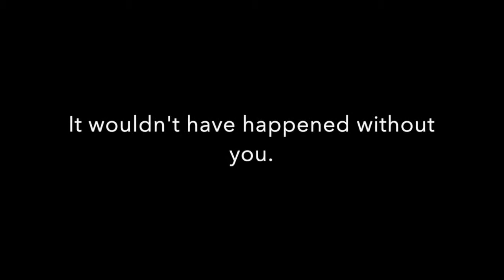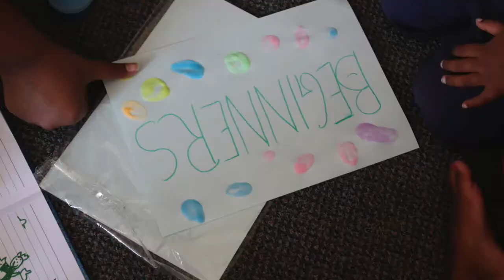St. Thomas Mar Thoma Auckland - VBS 2019 Recap - 27.04.2019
VBS 2019 Theme - God's Masterpiece - A Quick Recap

VBS Directors: Reji Mathew and Debbie Mathew
VBS Convener: Vinod Varghese